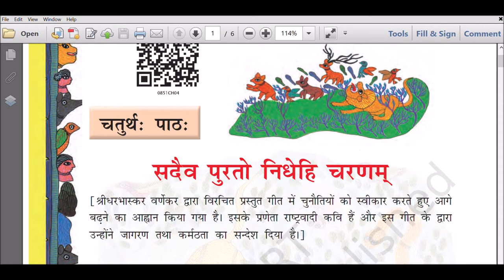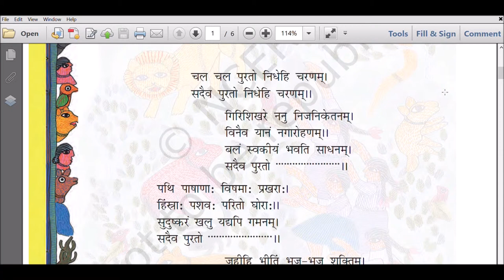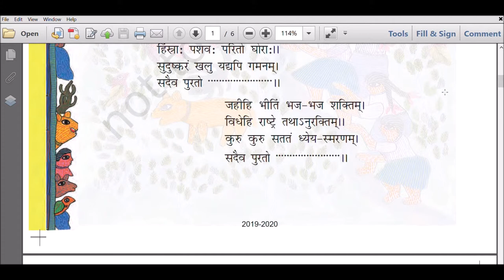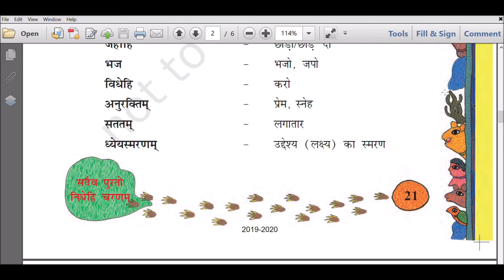NCERT- Class VIII- Sanskrit - Ruchira - Chapter - 4